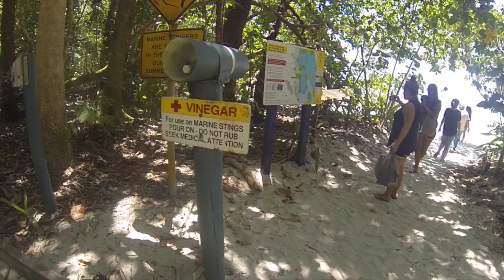Welcome to Australia : Queensland, the Sunshine State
Le début de mon expérience en Australie!
Voici en vidéo les merveilles de l'état du Queensland en septembre/octobre ... Le plein de ressources au milieu de la nature! Du pur bonheur ... en attendant la suite des aventures australiennes, et non des moindres ;-)

Caroline